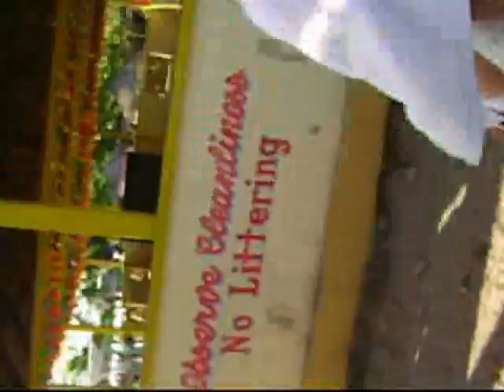gordon college coe by edu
during our get together party at drftwood beach.